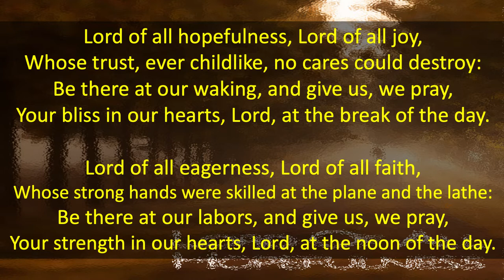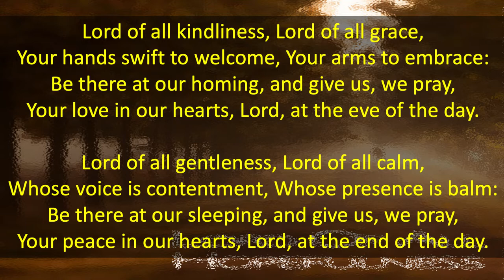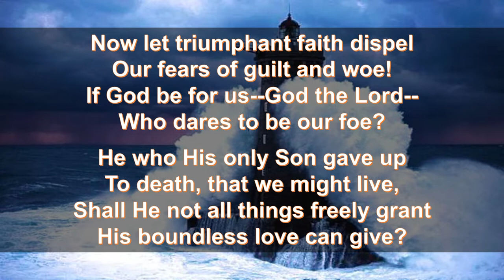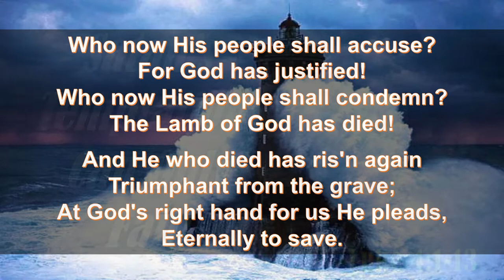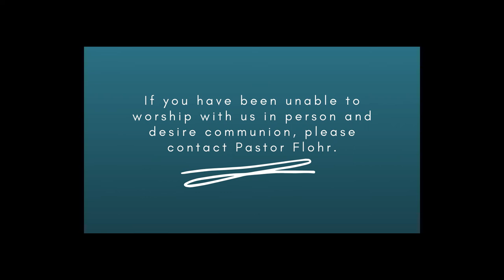Sunday, March 6, 2022